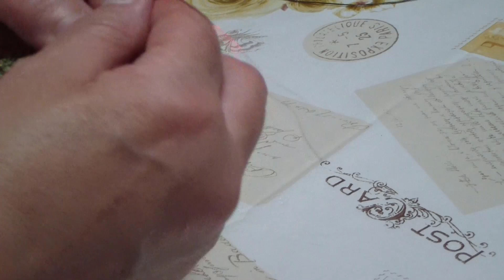giglio piumato 1° parte foglie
rieccomi con un altro progetto, Giglio piumato ,totalmente all uncinetto questa é solo la 1° parte. Come fare una foglia doppia senza staccare uncinetto, spero che sia utile come esempio...buona visione